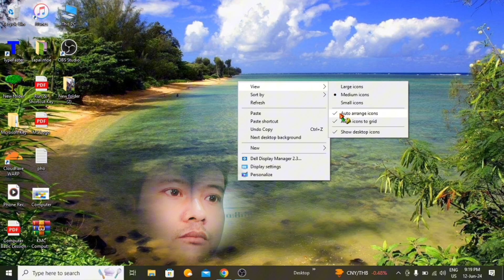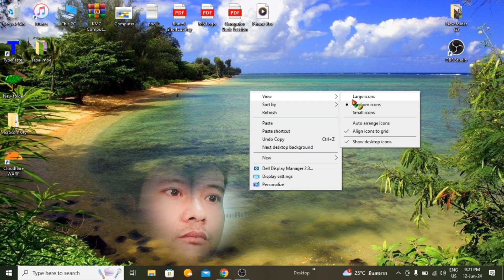Icon ကို ရွေ့ရအောင် ရွေ့မရအောင်ပြုလုပ်ခြင်း